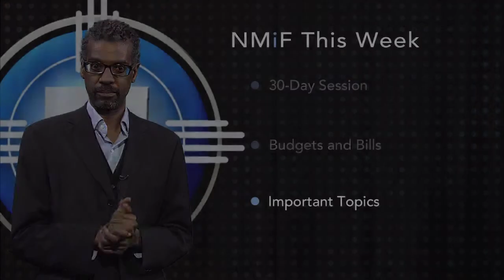Episode 729 | Legislative Preview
NMiF Correspondent Gwyneth Doland talks with State Senators Sue Wilson Beffort, R-Sandia Park, and Tim Keller, D-Albuquerque, about issues that will be addressed in the upcoming legislative session.